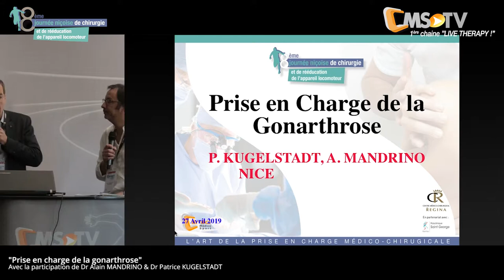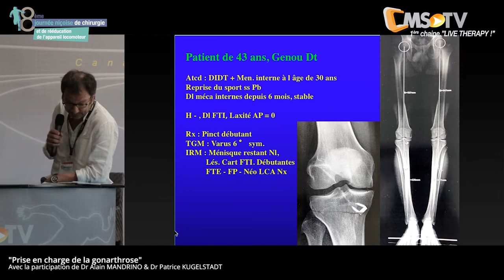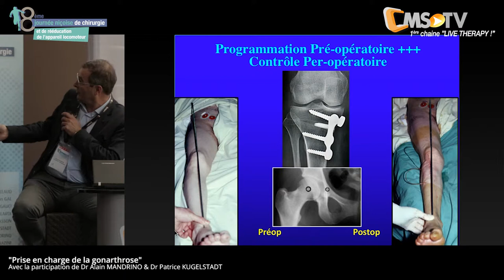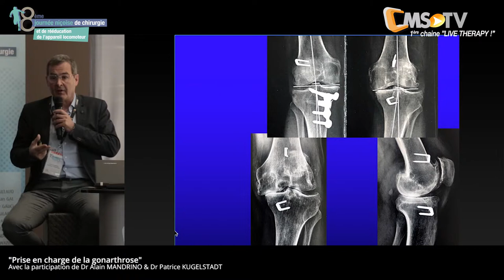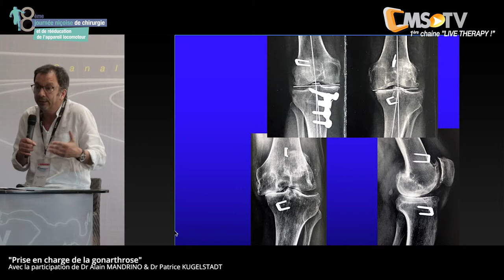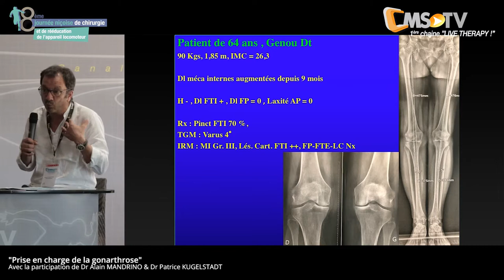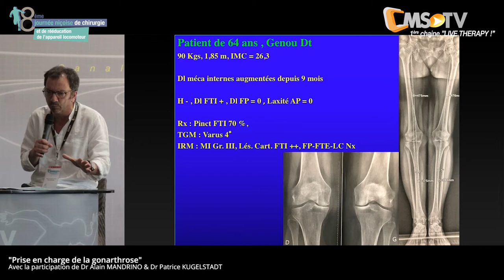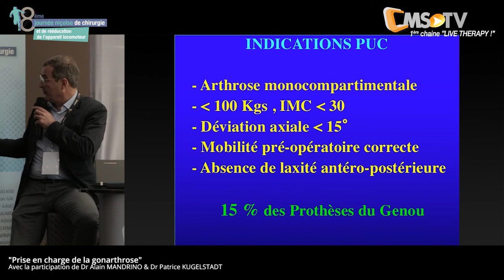Face à Face - Prise en charge de la Gonarthrose | JMC REGINA Nice - 27 avril 2019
Face à Face 3 - Prise en charge de la Gonarthrose,
Avec le Dr Alain MANDRINO, chirurgien orthopédiste & Dr Patrice KUGELSTADT, rhumatologue.

Même si elle n’a pas connu de révolution, la prise en charge de la gonarthrose a nettement progressé ces dernières années : sur le plan le médical avec l’amélioration des traitements locaux (radio ou écho guidage, acide hyaluronique , PRP...) et sur le plan chirurgical notamment avec l’allégement des procédures chirurgicales dans le cadre de la récupération rapide après chirurgie (RRAC).
Le traitement médical de première intention reste l’injection intra-articulaire de cortisone et d’acide hyaluronique. De nombreuses séries publiées ont fait la preuve de son efficacité et l’on peut déplorer le déremboursement récent de la viscosupplémentation par la sécurité sociale. Différents types d’acide hyaluronique existent sur le marché et se différencient par leur mode de production et leur poids moléculaire. Aucun n’a fait la preuve d’une efficacité supérieure. Le radio ou l’écho guidage (même s’ils ne sont pas indispensables comme dans les articulations plus profondes de la hanche ou de l’épaule) permettent de gagner en précision et en efficacité au niveau du genou. Les traitements plus récents dits de médecine régénérative semblent intéressants comme l’injection intraarticulaire d’acide hyaluronique et de PRP (plasma riche en plaquettes obtenu à partir de la centrifugation de sang périphérique).
Sur le plan chirurgical, on distingue les traitements conservateurs (par exemple les greffes de cartilage comme les mosaïcplasties ou les ostéotomies) dont le but est de gagner du temps et de repousser l’âge d’implantation d’une prothèse et la chirurgie prothétique.
Les greffes de cartilage ne sont possibles que pour des lésions condyliennes localisées et profondes.
Les ostéotomies autour du genou restent des opérations intéressantes qui ont pour but de gagner une dizaine d’années, la plus fréquemment utilisée est l’ostéotomie tibiale de valgisation par addition interne pour AFTI chez le patient de 50 ans.
La chirurgie prothétique est la pièce centrale du traitement chirurgical.
Les prothèses unicompartimentales ne sont utilisables que pour une atteinte n’intéressant qu’un des compartiments du genou. Elles sont contre-indiquées en cas d’obésité, de laxité antéro-postérieure, de rhumatisme inflammatoire ou de déviation axiale importante de plus de 15° ce qui limite leur indication selon les séries publiées aux alentours de 15 %. La récupération fonctionnelle est meilleure que pour les prothèses totales mais avec un taux de reprise chirurgicale supérieur.
La prothèse totale du genou reste l’opération de référence. Différents types de prothèse existent selon la pathologie du patient et les habitudes du chirurgien (plateau en polyéthylène fixe ou rotatoire, postéro stabilisation, cimentée ou non).
Les progrès les plus importants ont été faits dans la prise en charge péri-opératoire de cette chirurgie prothétique. L’utilisation de techniques mini invasives surtout pour les prothèses unicompartimentales, l’abandon du garrot pneumatique, l’analgésie post opératoire avec les blocs péri nerveux, le lever précoce et l’amélioration de la prise en charge lors du retour à domicile ont permis de développer dans le cadre de récupération rapide après chirurgie (RRAC) la chirurgie ambulatoire pour cette chirurgie prothétique. Elle est presque systématique pour les prothèses unicompartimentales et de plus en plus fréquente pour les prothèses totales.
La prise en charge de la gonarthrose s’effectue sur le long terme et ne peut donc s’envisager qu’avec un plan de traitement global qui nécessite une parfaite collaboration médico-chirurgicale.

8ème Journée Niçoise de Chirurgie du Centre REGINA - Nice | Le 27 avril 2019

Une organisation PMA - CLINIC MEDICO SPORT